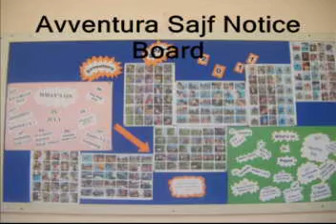Avventura Sajf part 1.avi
Avventura Sajf 2011 organised by the Mellieha Local Council